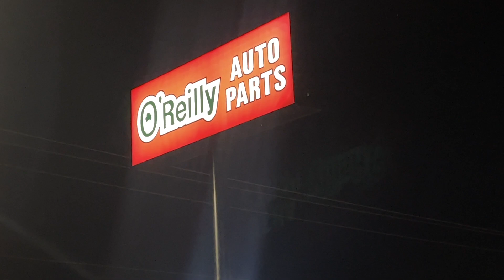My Grandpa Taught Me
I don't give Tane enough credit for what he does, especially being able to fix car things. Like I mentioned in the video, car problems are the worst. Tane & I obviously don't know how to work together on little projects like this without throwing shade or swearing at each other hahaha *some more than others*. Being that it is the Christmas season and Christ is the Light, I'm hopeful that I can be more of a light that a light dimmer. I've got a long way to go though